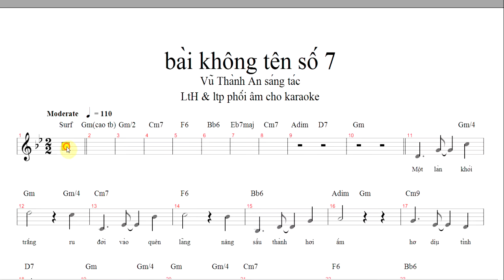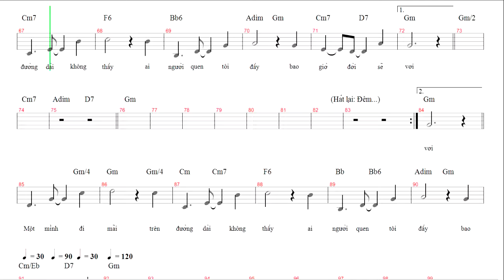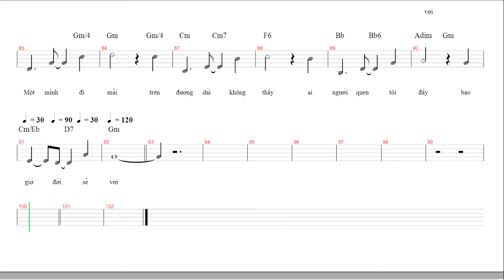bai khong ten so 7 karaoke Gm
bài không tên số 7, sáng tác của Vũ Thành An, LtH & ltp phối âm cho karaoke, hát với bản ký âm, giọng cao vừa Gm, nhịp 2/2, điệu Surf